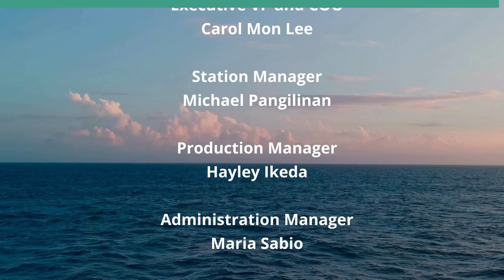2024 Changes at the Department of Health (Restaurants of Hawaii)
DOH Revisions that Affect Restaurants.  The host for this show is Sheryl Matsuoka.  The guests are Peter Oshiro, Peter Bellisario and Tom Jones.

The DOH has changed IT vendors from Digital Health Department to Tyler Tech to meet DOH’s needs, especially being able to process credit card payments.  As of January 3, 2024 the public restaurant inspection site has been down, making it impossible to access inspection results.  DOH is making amendments about dogs in outdoor dining areas.  They are revising many codes regarding allergens and their terms. Sesame will be marked as the 9th major allergen and make allergan warnings at the retail level similar to the advisory for raw and undercooked foods.  There are terminology changes for reduced oxygen packaging for cook chill packaging, getting rid of the phrase 'which have the air expelled'. Lastly, permit fees for food establishment holders will not rise this year for restaurants.

Underwriters:
Michael Sklarz
The Cooke Foundation
Hawaii Energy
Hawaii Energy Policy Forum
Hawaiian Electric
Galen Ho of Immersive Worlds
Kamehameha Schools